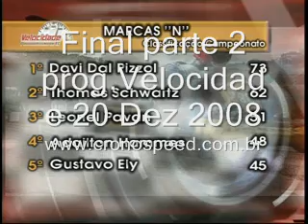P2 Prog VELOCIDADE Dia 20 Dez 2008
P2 Prog VELOCIDADE Dia 20 Dez 2008 PARTE 2 - Assunto: Terra em Joinville -Final campeonato